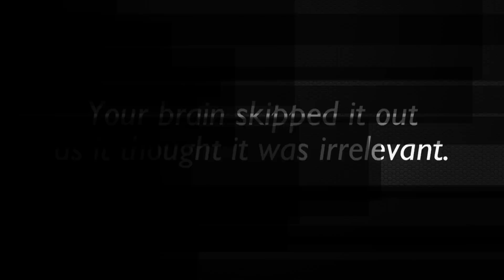Are You a Psycho?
This is a short, quirky video to test how alert you are to simple stimuli.